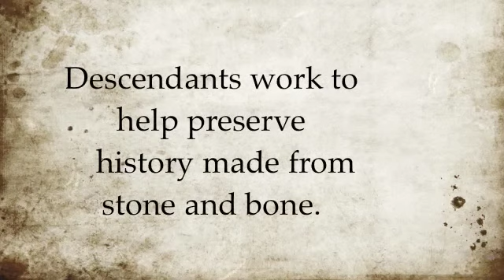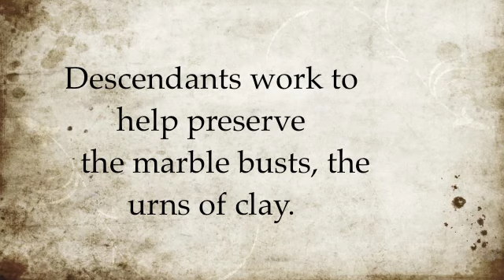Stones and Bones: Rome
This poem is found on page 36 of my book, "Stones and Bones, Italy Through My Eyes" which can be found